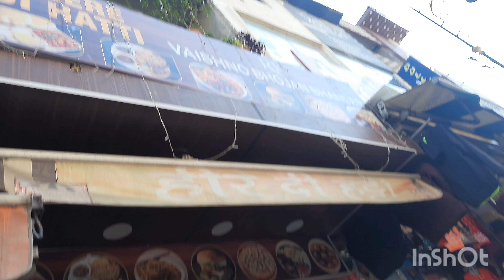golden temple vlog with family 😚✌️